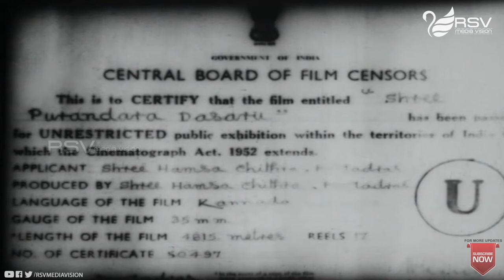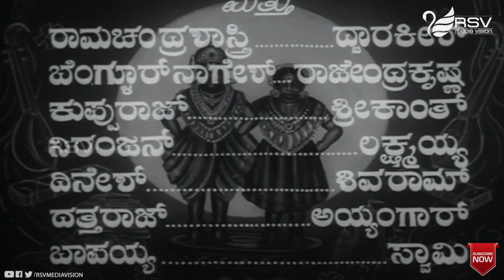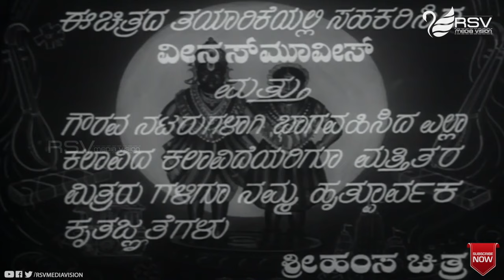ಶ್ರೀ ಪುರಂದರ ದಾಸರು | ಪುರ್ಣ ಚಿತ್ರ | ಕೆ.ಎಸ್.ಅಶ್ವಥ್ | ಆರ್.ನಾಗೇಂದ್ರರಾವ್ | ಪಂಡರೀಬಾಯಿ | ಭಕ್ತಿ ಪ್ರದಾನ ಚಿತ್ರ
ವೀಕ್ಷಿಸಿ  ಒಳ್ಳೆ ಭಕ್ತಿ ಪ್ರದಾನ ಚಿತ್ರ ಶ್ರೀ ಪುರಂದರ ದಾಸರು  ಕೆ.ಎಸ್.ಅಶ್ವಥ್, ಆರ್.ನಾಗೇಂದ್ರರಾವ್ ಮುಖ್ಯ  ಪಾತ್ರದಲ್ಲಿ ನಟಿಸಿದ್ದಾರೆ.
ಚಿತ್ರ : ಶ್ರೀ ಪುರಂದರ ದಾಸರು
ನಿರ್ದೇಶಕ : ಸಿವಿ ರಾಜು, ಆರ್ ರಾಮಮೂರ್ತಿ
ಬ್ಯಾನರ್ :  ಶ್ರೀ ಹಂಸ ಚಿತ್ರ
ನಿರ್ಮಾಪಕರು : ಶ್ರೀಮತಿ ಜಯಲಕ್ಷ್ಮಿ
ಕಥೆ :
ಸಾಹಿತ್ಯ : ಪುರಂದರದಾಸರು
ಸಂಗೀತ : ಸಿ.ಎನ್.ಪಾಂಡುರಂಗ
ಇಸವಿ : ೧೯೬೭
1.ಜಗದೋದರ್ದನ
ಎಂ ಬಾಲಮುರಳಿಕೃಷ್ಣ
2.ಈ ಪರಿಯ ಸೊಬಗು
ಎಂ ಬಾಲಮುರಳಿಕೃಷ್ಣ
3.ಸಕಲ ಗ್ರಹ ಬಲ ನೀನೆ
ಪಿಬಿ ಶ್ರೀನಿವಾಸ್
4.ರಂಗಕ್ಕೆ ಹೋಗು
ಎಂ.ಎಲ್. ವಸಂತಕುಮಾರಿ
5.ಅಪರಾಧಿ ನಾನಲ್ಲ
ಪಿಬಿ ಶ್ರೀನಿವಾಸ್
6.ರಾಮನಾಮ ಹಣದ ಚೀಲಗಳು
ಎಂ ಬಾಲಮುರಳಿಕೃಷ್ಣ
7.ಗಿಳಿಯು ಪಂಜರದೊಳಿಲ್ಲ
ಪಿಬಿ ಶ್ರೀನಿವಾಸ್
8.ಚಂದ್ರಚೂಡ
ಎಂ ಬಾಲಮುರಳಿಕೃಷ್ಣ
9.ಕಂಡು ಕಂಡು ನೀ ಎನ್ನ
ಎಂ ಬಾಲಮುರಳಿಕೃಷ್ಣ
10.ದಾರಿ ಯಾವುದಯ್ಯ
ಎಂ ಬಾಲಮುರಳಿಕೃಷ್ಣ
11.ಶ್ರೀ ಗಣನಾಥ
ಎಂ ಬಾಲಮುರಳಿಕೃಷ್ಣ, ಸರೋಜಿನಿ
ಚಂದಾದರರಾಗಿ
ಅರ್.ಎಸ್.ವಿ ಮೀಡಿಯಾ ವಿಷನ್ ವಾಹಿನಿಗೆ